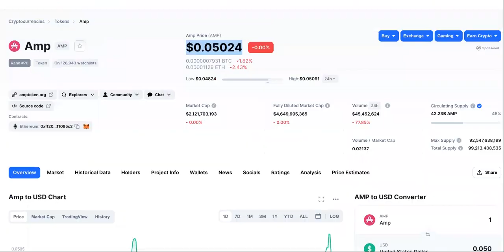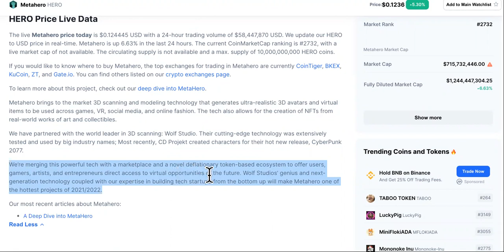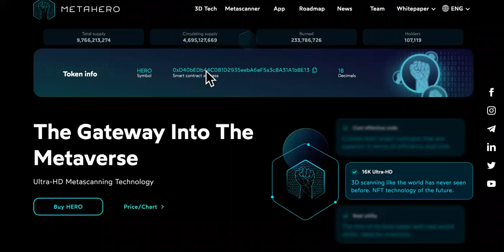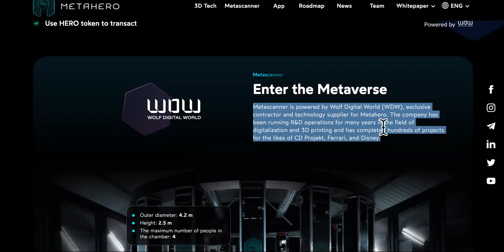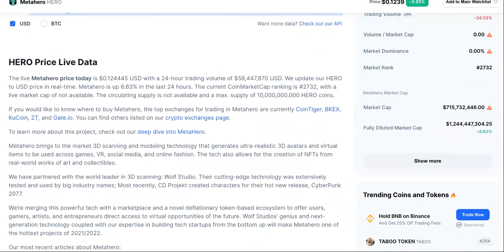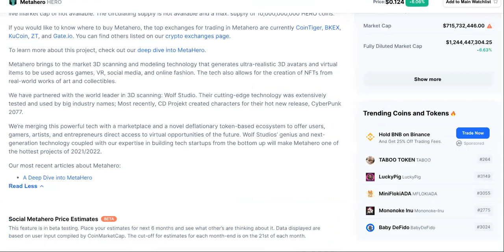AMP Alternative MAKING Waves!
AMP Is Future Profits-